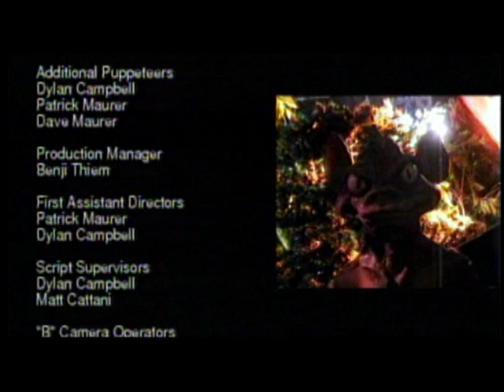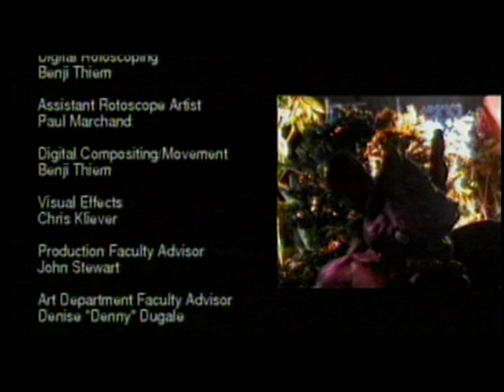The Mystery of Cobblestone Way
“The Mystery of Cobblestone Way” is an award winning, all-puppet, student short film about a family of Raccoons who try to save their forrest from an evil Rock Goblin known for turning animals into stone.

The Super 16mm film was produced at Loyola Marymount University in the summer of 1999 and finished in the year 2000 as a Junior Level thesis project by student Director David Michael Maurer.  The puppets were designed and built by Sean and Patrick Johnson who were students at De Anza College in Cupertino, CA at the time.  The Johnsons also wrote the screenplay with input from Maurer.  The volunteer crew had over 40 students and was mostly financed with the help of hundreds of supporters who sent personal checks to the director.  Budget overages were financed on a bunch of credit cards that arrived two days into the production as well as student loans.

The project was finished in standard definition video using early non-linear editing technology and finally mastered on videotape.  It was screened at numerous film festivals including the Santa Barbara Film Festival in 2000 and received a Cine Eagle Award as well as a Digital Media Arts Award.

Since the production, many of the student crew have gone on to careers in film and television…

Director/Producer David Michael Maurer has edited hundreds of hours of film and television including The Masked Singer, The Apprentice, American Idol, Whale Wars, Startup, Absentia, the horror movie Splinter, Sundance Award winning drama Four Sheets to the Wind, Barking Water, and Traces.  He also directed the puppet music video Superhuman for AVATARI which was in collaboration with Sean and Patrick Johnson . He is now a member of American Cinema Editors (ACE) and volunteers regularly at the Academy of Television Arts and Sciences as a Peer Group Executive Committee member.

Sean and Patrick Johnson formed the puppet company Swazzle, Inc. which had designed and built puppets for some of Hollywood’s biggest shows.  Recent credits include Waffles + Mochi, Kidding, Crank Yankers, Little Mermaid Live, Pee-Wee’s Playhouse on Broadway, The Simpsons, and more.

Second Unit Cinematographer Kuang Lee went on to direct numerous feature films including the comedy Buddy Solitaire.

Composer Bill Wandel has continued scoring film and tv shows including The Adventures of Food Boy, Double Identity, The Genesis Code, and The Red House.

Production Manager/Opening Animation Sequence artist Benji Theim has gone on to become a Creative Director and Partner for Capacity where he has produced Cinematic Assets and Marking Campaigns for some of the biggest video games and TV shows in the world.

Additional Puppeteer and Script Supervisor Dylan Campbell is the author of the popular Comic Book “Scared by the Bell”

“B” Camera First Assistant Katie Flint worked on films like Kill Bill: Vol. 1 and 2 and has produced/edited numerous documentaries.

Second Assistant Camera Stephanie Erickson is a leading Television Editor with credits on America’s Best Dance Crew, Drop The Mic, Face Off, Alaska: The Last Frontier and more.

Second Assistant Camera Aashish Gandi has worked in Camera and Electrical on such films as Charlie Wilson’s War, August, and Restoring Tomorrow as well as a Cinematographer on Ninja Apocalypse, Comfort, and Tar.

Video Assist/Grip Paula Haifley is now a Producer.  She Production Managed “Mad”, “Teen Titans Go!”, and produced “DC Super Hero Girls” as well as “Central Park”.

Grip Tanner Kling went on to create Retrofit Films that makes branded entertainment and web content for shows like Agents fo Shield, Smallville, Vampire Diaries, Gossip Girl.

Grip Joel Kling is now a writer/director/producer.

Sound Designer Laura Boersma now writes and produces feature films through her company Granfalloon Productions.  She’s know for the films Fling, Indiscretion, and Nesting.

Storyboard Artist Dom Bianchi went on to be a Supervising Director on Family Guy.

Assistant Rotoscope Artist Paul Marchand has worked as an Editor, Cinematographer, Director, Producer, Composer, Writer and more.  He’s known for his work on Jaco, The 50 Years Argument, Good Hair, and Miss Americana.